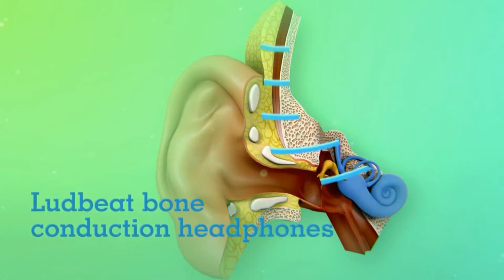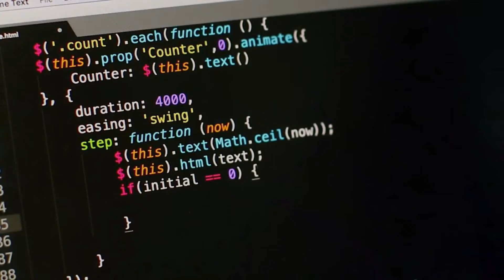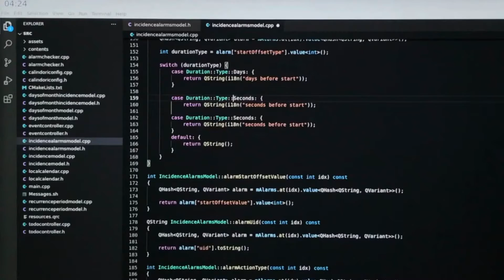WHAT'S NEW ON INDIEGOGO THIS WEEK (July 1-7, 2021) | Gizmo Hub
2:25 | UVWAY
3:40 | BODYFLY
4:33 | LUDBEAT
6:54 | JINGPAD

This is a compilation of the best new live crowdfunding campaigns on Indiegogo this week. Be a backer and support their products.

| TAGS |
Kickstarter
Indiegogo
Kickbooster
Amazon
Ali Express
GadgetPlus
Shareasale
Crowdfunding
Crowdfunding Sites
Kickstarter Crowdfunding
Indiegogo Crowdfunding
Kickstarter Project
Indiegogo Project
Kickstarter Campaign
Indiegogo Campaign
Latest Crowdfunding
Newest Crowdfunding
Newest Inventions
Latest Inventions
Newest Technology
Latest Technology
Newest Gadgets
Latest Gadgets